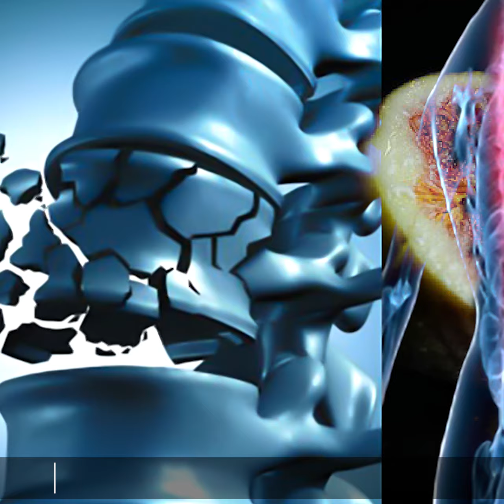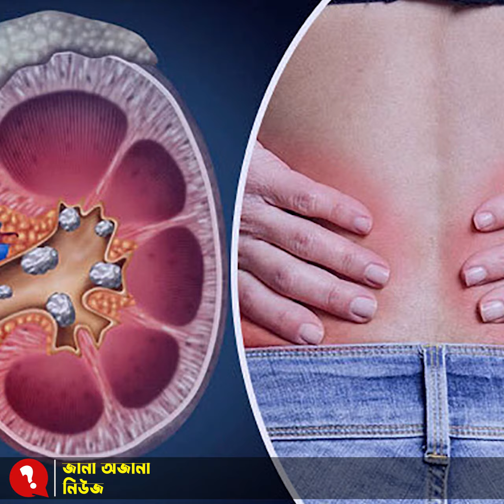ডুমুর খাওয়ার উপকারিতা জানলে অবাক হবেন।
‘ডুমুরের ফুল’ না দেখলেও ডুমুর ফল অনেকেই দেখেছে। গ্রামের বন-বাদাড়েও চোখে পড়ে এটি। সকলের চেনা ডুমুর খাবার হিসেবে অনেক জায়গাতেই পরিচিত। ডুমর সবচেয়ে জনপ্রিয় শুষ্ক ফলের একটি যার একাধিক উপকারিতা আছে। চলুন জেনে নেই এই ফলের উপকারিতা সম্পর্কে।

বিশেষজ্ঞদের মতে, রক্তচাপ এবং বার্ধক্য নিয়ন্ত্রণে এই ফল বেশ কার্যকরী। ডুমুর পটাশিয়াম সমৃদ্ধ হওয়ার ফলে সোডিয়ামের প্রভাবকে নিয়ন্ত্রণ কররার মাধ্যমে রক্তচাপ নিয়ন্ত্রণে সহায়তা করে। এই ফল পর্যাপ্ত আয়রন সরবরাহ করে বয়সের প্রভাব নিয়ন্ত্রণে সহায়তা করতে পারে। এটি মানব দেহের হরমোনগুলিকে পরীক্ষার মধ্যে রাখে এবং দেহের শক্তিকেও বাড়িয়ে তুলতে সাহায্য করে। ডুমুর ত্বক, চুল এবং নখ ভালো রাখতে সাহায্য করে। ডুমুরের পেস্ট মুখের ওপর মাখলে তা ব্রণ প্রতিরোধ করতে সাহায্য করে।

news
breaking news
bangla news
todays news
Bangla News
Latest Bangla News
সর্বশেষ খবর
Top Bangla News
Ajker Khobor
News Update
news24
news24 live
Current News
news today
today bangla news
Bangladesh
latest news